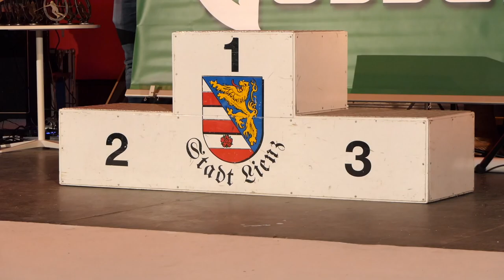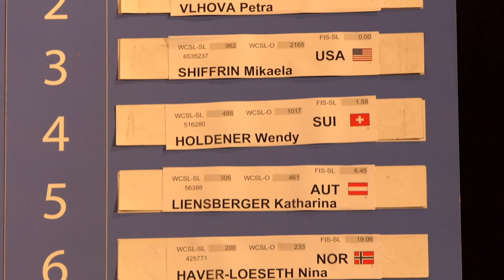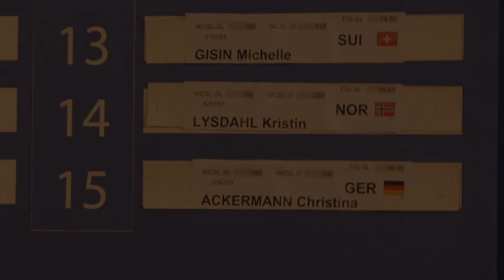Mikaela Shiffrin gewinnt Riesentorlauf: Siegerehrung und Startnummernverlosung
Der Sieg von Mikaela Shiffrin im Riesentorlauf wurde auf dem Lienzer hauptplatz gebührend gefeiert. Mit ihr auf dem Podest standen die Italienerin Marta Bassino und die Vorarlbergerin Katharina Liensberger.
Im Anschluss an die Siegerehrung fand die Startnummernauslosung für den Slalom statt. Die Nummern mussten sich die Ski-Damen auf ungewöhnliche Art und Weise erspielen – sie golften um ihre Nummern.